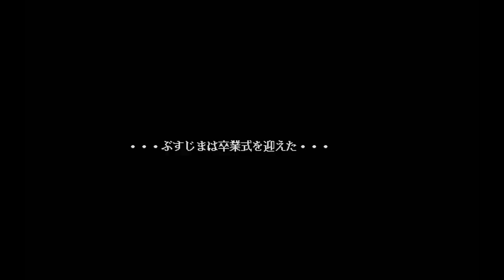#35 同級生（Dokyusei）エンディング次の４人です。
1992年にエルフさんからリリースされた、恋愛（ナンパ）シミュレーションゲームの元祖の作品！
当時、ナンパシミュレーションというカテゴリがまだなかったかと記憶しています。
RPGでもなくADVでもない。
8月10日～8月31日までの間に様々な出会いとイベントをこなし、最終日に告白をしてハッピーエンドを迎える。
そういったシステムのゲーム。
ゲーム性が非常に高く、シナリオ、BGM、グラフィックのクオリティーが一線を越えている作品。
フロッピーディスク９枚組の大容量作品でした。
現在でもオリジナル版、Windows版がDMMさんでDL販売しております。
2021年2月には、リメイク版としてリリース予定です！！
今回は90年代の制限が甘かった時代のPC-9801版の元祖を実況！
変態主人公＆変人実況者で約30年前の夏のアオハルを満喫するつもりです。

あらすじ
先負学園（さきまけがくえん）3年生。両親の仕事の都合で親元を離れ、一人暮らし。
勉強はやればできるのに嫌いなため、成績は悪い。
学園で様々なトラブルを巻き起こしたり伝説を作った破天荒な性格で、無類の女好きかつナンパ師。
腕っ節が強い上に決断力にも富み、人を身分や肩書きでなく本質で見ることもできるため、次第にヒロイン達を惹き付けていく。

BGM・SE
魔王魂